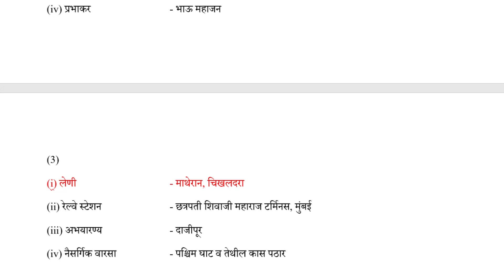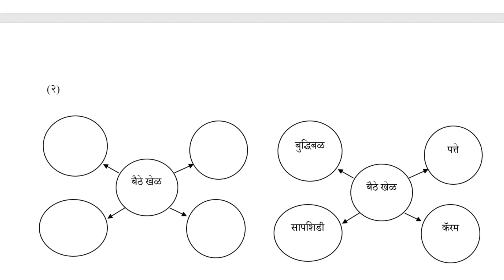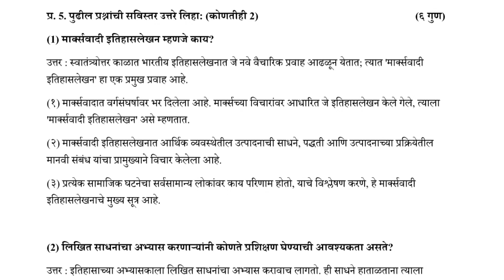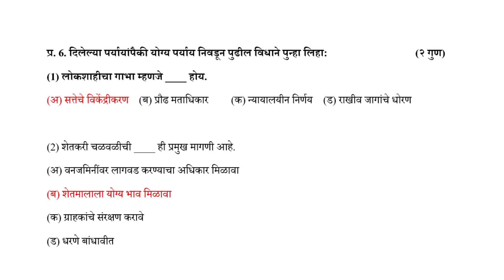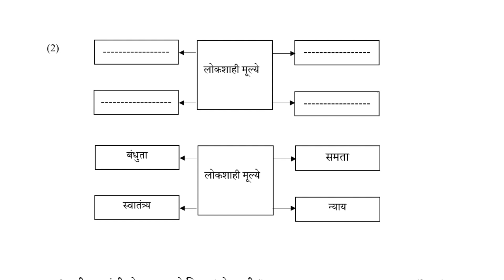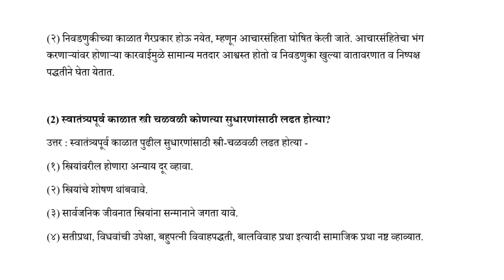इयत्ता दहावी इतिहास | प्रथम सत्र परीक्षा | प्रश्नपत्रिका | उत्तरांसहित